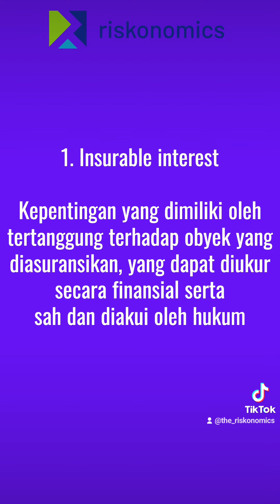#29 Prinsip-prinsip Dasar asuransi : 1. Insurable interest